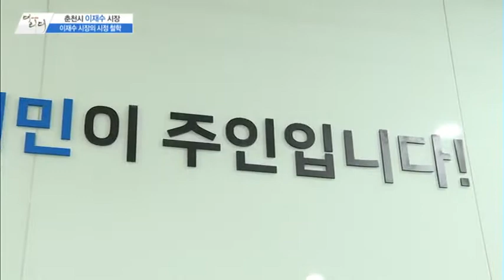[더 리더] 이재수 춘천시장 “시민이 주인인 춘천! 시민이 만들어가는 행복 도시 만들 것”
03/18 더 리더

출연: 이재수 춘천시장

더 리더 김영롱입니다. 아름다운 풍경을 자랑하는 호반의 도시 춘천, 국내를 대표하는 관광지로 많은 분들의 사랑을 받고 있는데요. 최근에는 제2경춘국도나 레고랜드 조성사업 등으로 다시 한 번 각광을 받고 있습니다. 그래서 오늘은 이재수 춘천 시장과 함께 현재 사업들에 대한 추진 현황, 앞으로의 계획을 들어보는 시간 갖도록 하겠습니다.